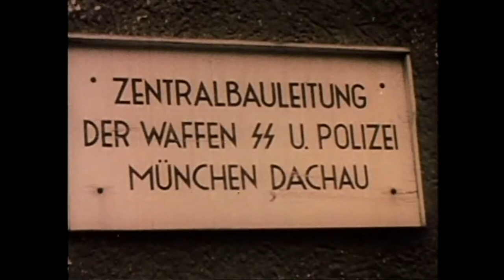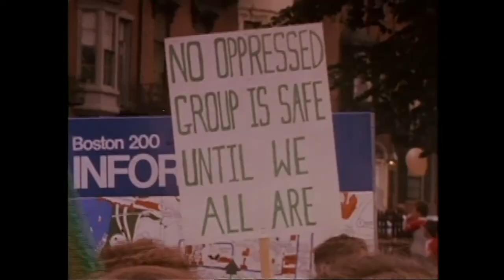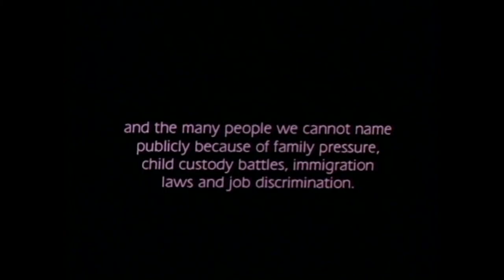Pink Triangles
A study of prejudice against lesbians and gay men, "Pink Triangles" was one of the very first films to confront the growth of homophobia in American life and served to alert audiences to the danger of scapegoating and violence that can occur in any society.
*Best Documentary, San Francisco Int'l Lesbian & Gay Film Festival*
*Screened at the London Film Festival * (among others)